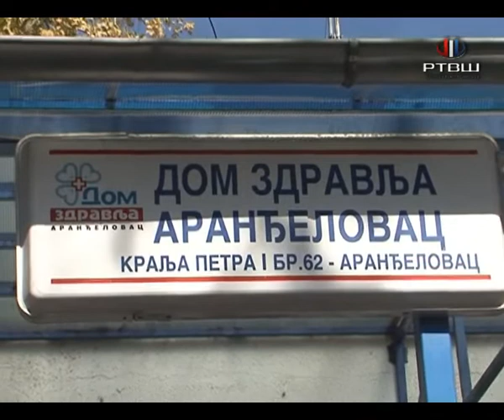RTV Šumadija - Radno vreme u zdravstvu